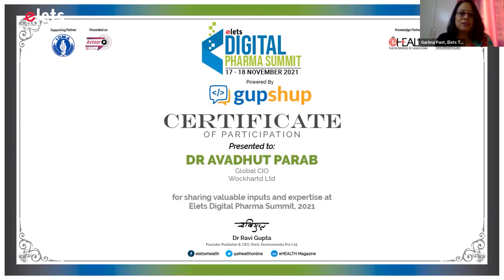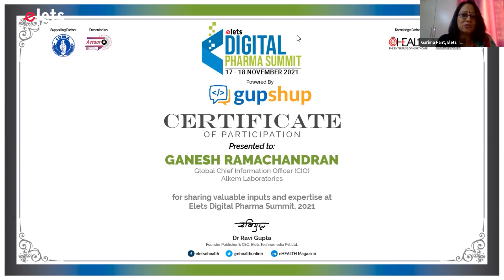Pharma CIOs: Creating new business processes by embracing automation